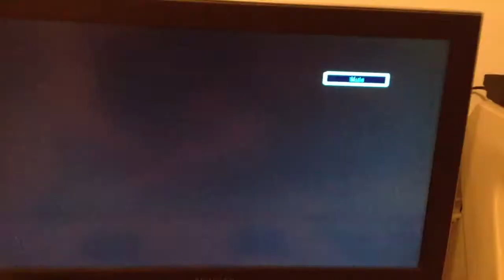Freeze, stay right there.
This always happen with my box